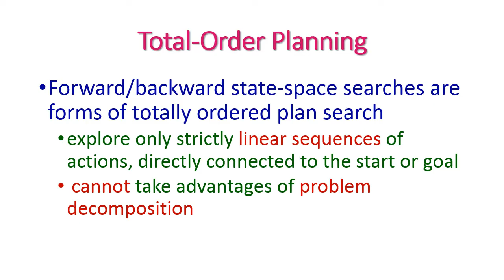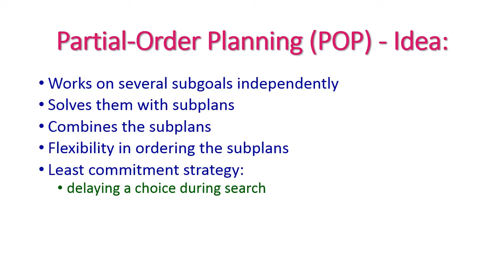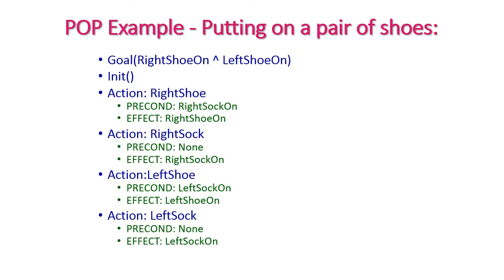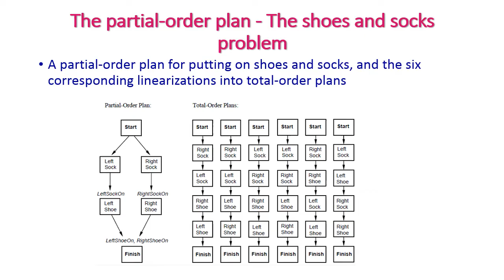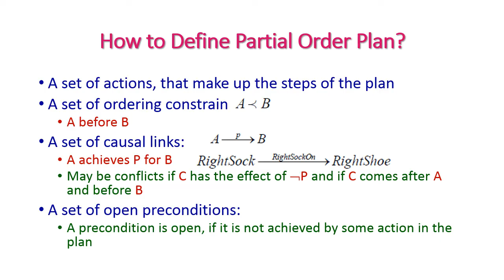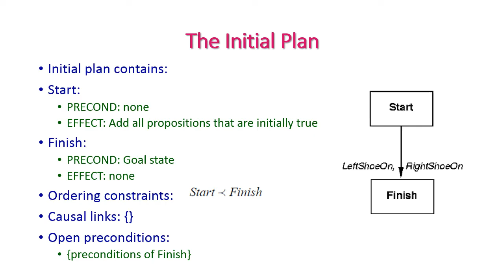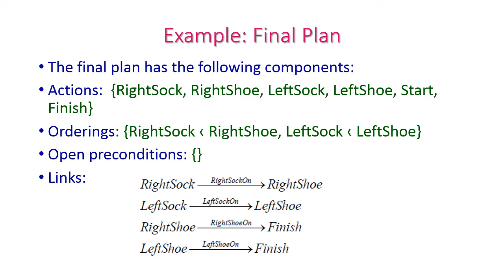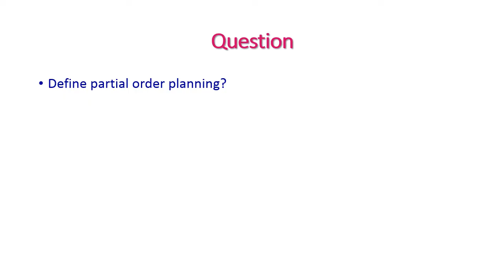Partial order planning (POP) in Artificial Intelligence in Unit - III, Planning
This video explain the partial order planning with example of the shoes and socks problem.